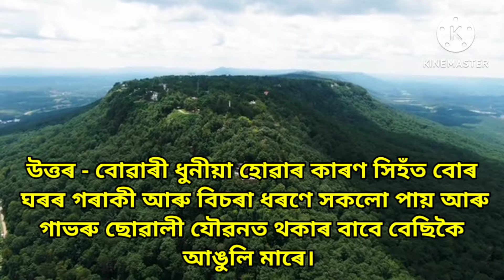Assamese GK // Assamese GK Current Affairs // Assamese GK Questions And Answers // Part - 41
Video is for educational purposes only copyright Disclaimer under section 107 for the copyright act 1976 allowance is made for fair use for purposes such as criticism comment news reporting teaching scholarship statute that might otherwise be infringing non profit educational or personal use tips in balance in favor of fair use...